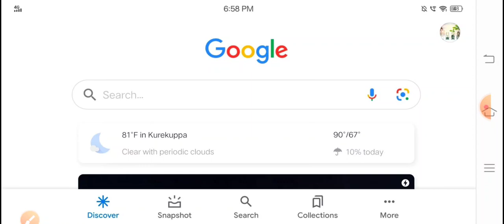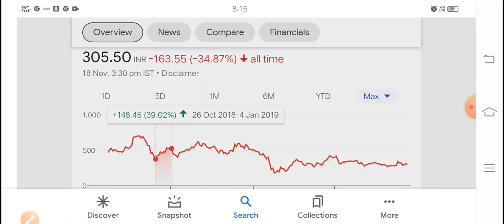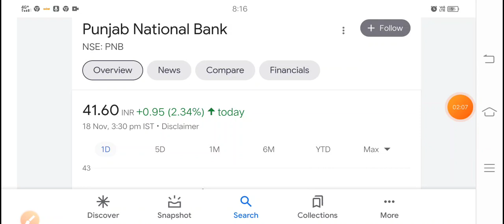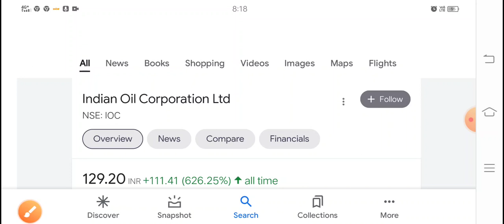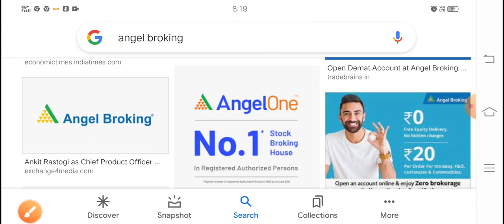गिरते बाजार में यह 5 शेयर कभी मत खरीदना बहुत बुरा फसोगे